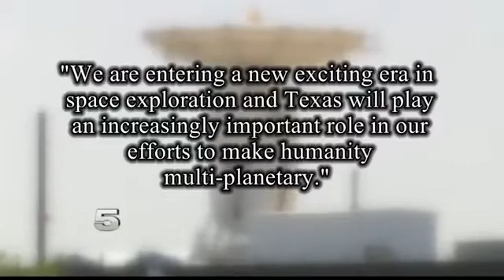SpaceX Founder Announces Plans to Launch Big Rocket at Boca Chica Beach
Residents say they’ve only seen minimal progress at the site.